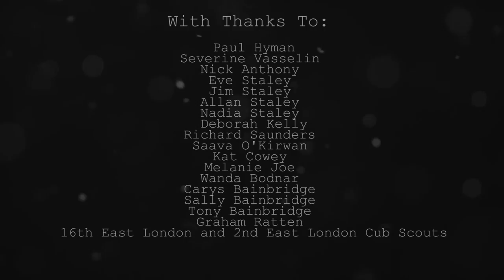'Paddle Pickers': A Look Into Plastic Pollution in Our Rivers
These standup paddlers are on a mission to raise awareness about paddle pollution in the UK.
They made this film to document their efforts.

Filmed, directed and edited by Beth Staley